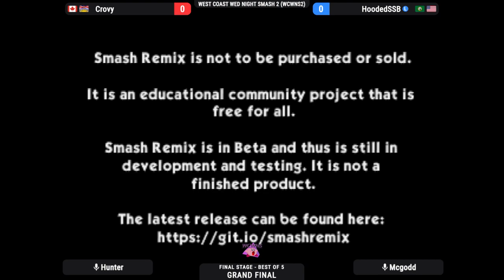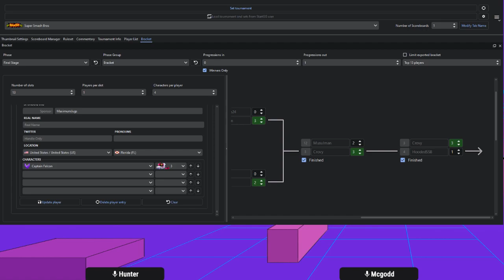WCWNS2 - Grand Final - Crovy (Captain Falcon) Vs. Hooded (Yoshi,Kirby)